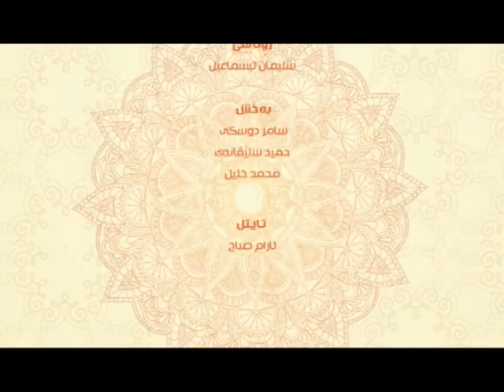به‌رنامێ په‌يڤا خێرێ م/ مه‌لا عصمه‌ت (نيشانێن باوه‌ريێ و دێ چاوا زێده‌ بت)